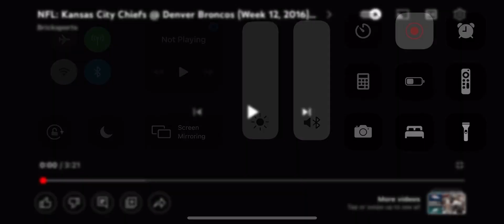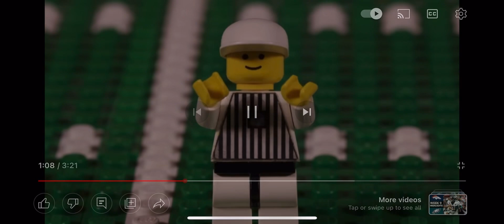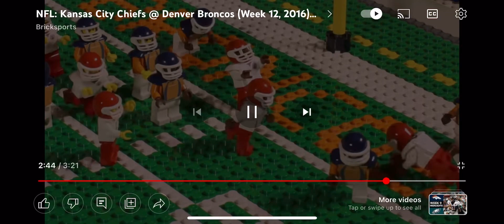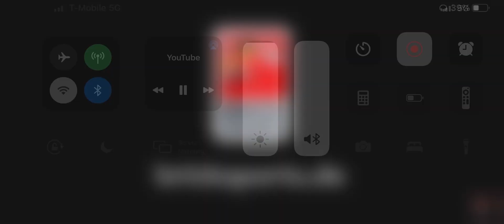Reaction By @BricksportsDe Lego NFL Week 12 (Kansas City Chiefs Vs Denver Broncos)